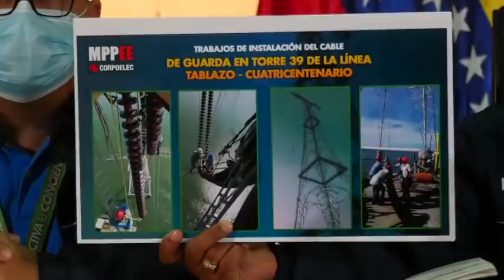GOBIERNO NACIONAL ANUNCIA PLAN ESPECIAL DE GENERACIÓN DE ENERGÍA PARA EL ZULIA - NESTOR REVEROL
Este sábado, el Gobierno nacional anunció un Plan Especial de Generación de Energía Eléctrica para el estado Zulia, que aumentará su capacidad de generación en 750 megavatios.

Detalló que el presidente de la República, Nicolás Maduro, aprobó recursos para poner en marcha una unidad adicional en el Complejo Termoeléctrico General en Jefe Rafael Urdaneta (Termozulia), para tener 150 megavatios más en este semestre, y 75 megavatios adicionales para septiembre.

Junto al Estado Mayor Eléctrico, el Vicepresidente Sectorial evaluó  el Plan de Administración de Carga de emergencia, que se realiza en la entidad, motivado al mantenimiento en esta planta.

Igualmente, “estamos atendiendo una situación sobrevenida en otra unidad del mismo complejo, donde la fuerza trabajadora de Corpoelec, realiza maniobras en tres turnos para garantizar en corto tiempo la operatividad del sistema, por lo que se administran 300 megavatios para no exceder el límite de importación de la energía que viene del Guri”, explicó el General en Jefe.

En estos momentos, la administración de carga se distribuye en los 238 circuitos en 5 bloques, con un promedio de 4 horas, que se pueden ver afectados ante otra eventualidad, como la que se presentó este viernes en horas de la noche con la caída de un cable de guarda entre las torres 38 y 40 de la línea de 400 kW que atraviesa el Lago de Maracaibo, y que nuestra fuerza trabajadora corrigió en tiempo récord.

“Seguimos al frente con el pueblo, comprometidos en el fortalecimiento del servicio eléctrico del país, especialmente con mi tierra zuliana, estamos al frente de estas labores”, agregó